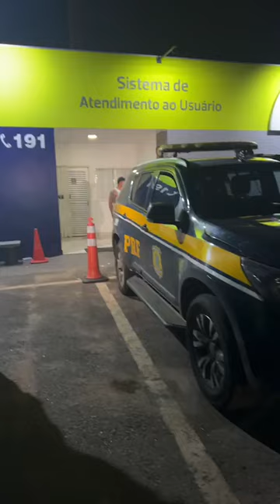CAMINHONEIRO LIBERADO POR SEQÜESTRADORES EM VÁRZEA GRANDE